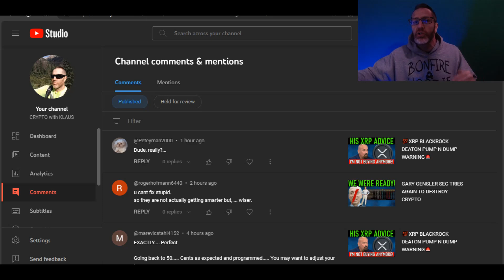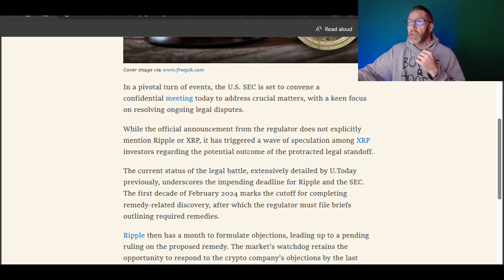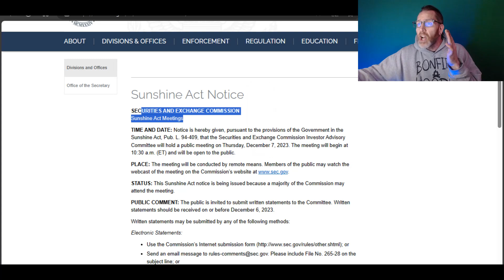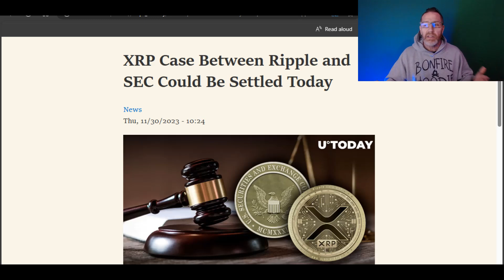RIPPLE XRP SEC SETTLEMENT NOV 30TH MEETING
Home of the GOLD n SILVER SHOW, just need a catchy name.

🚨ARTICLE LINKS🚨
read://https_u.today/?url=https%3A%2F%2Fu.today%2Fxrp-case-between-ripple-and-sec-could-be-settled-today

2023 will have so many big events for Stellar XLM and Ripple XRP.. With ETH and BTC dealing with gas fees, XLM and XRP don't have the same concern.